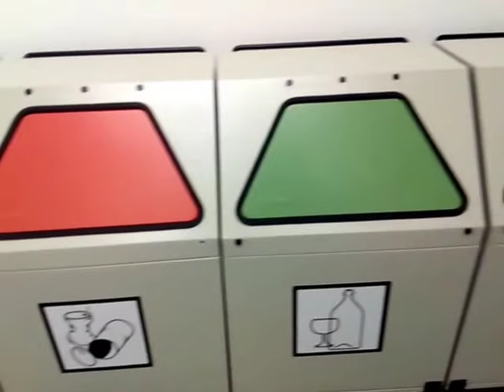Tong sampah empat warna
Tong sampah di TU Wien (Gedung Favoritenstraße 9-11) ada 4 lubang :
kertas (biru)
kaleng (merah)
gelas (hijau)
plastik (hitam)

Tes video upload via youtube mobile app, thumbnail created using phonto